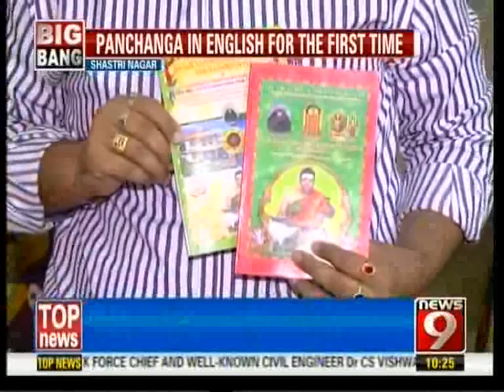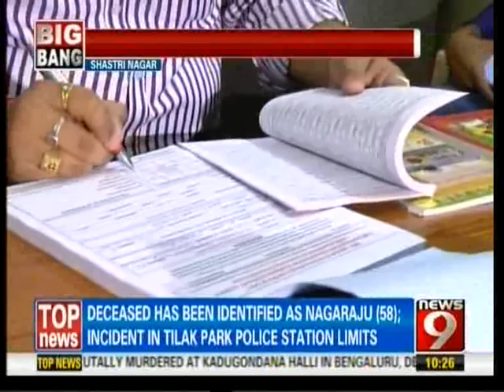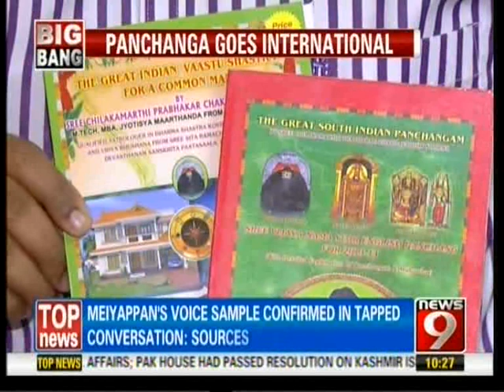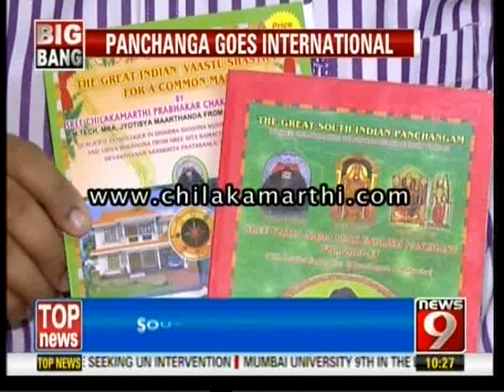NEWS9 CHILAKAMARTHI ENGLISH PANCHANGAM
news 9 chilakamarthi,english panchangam,prabhakar,chakravarthy sarma,